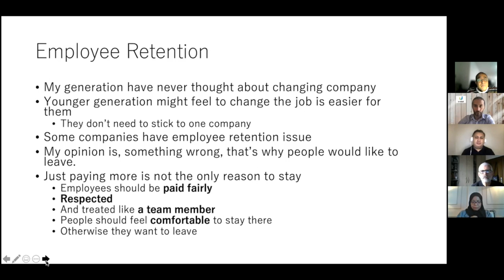Employee Retention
by Ritsuo Shingo